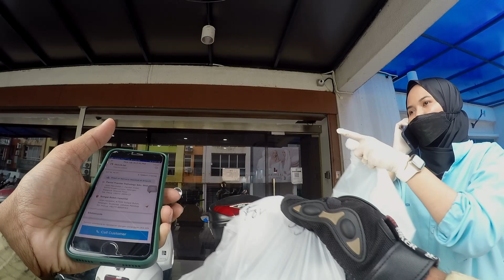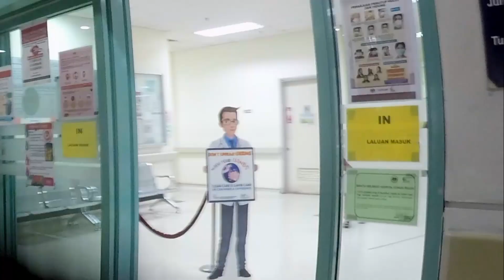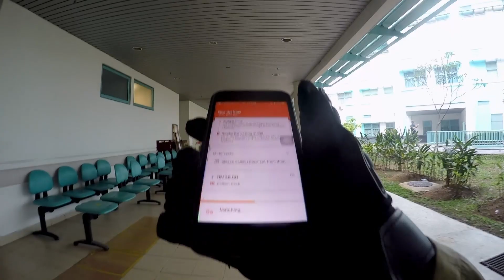Nurse hospital sungai buloh sangat..